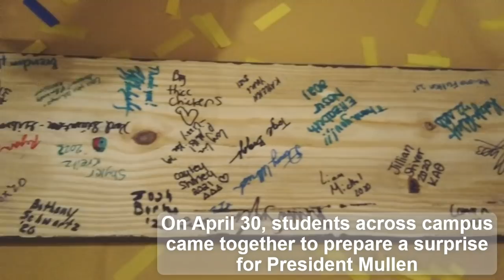Student Surprise for President Mullen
As a special send-off, students surprised President Mullen as he left the Student-Athlete Awards Celebration.